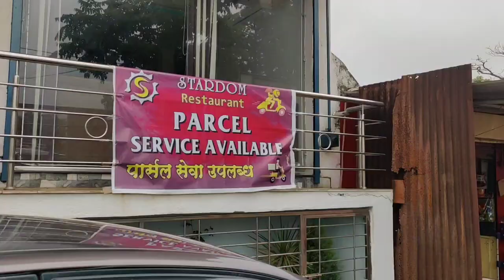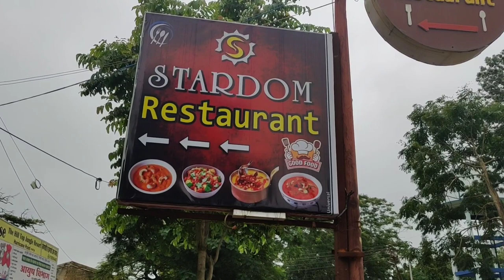Jannat ka najara dekhne Mila / hill station / Indian Mom Kanchan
Buy Namyaa Hair Removing Cream for Intimate Skin